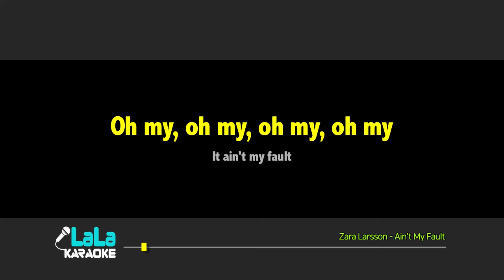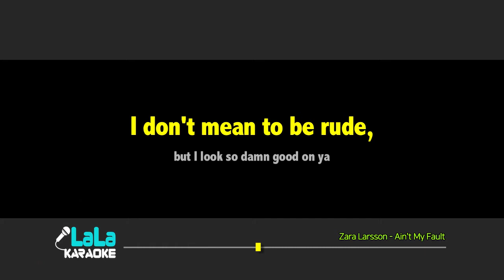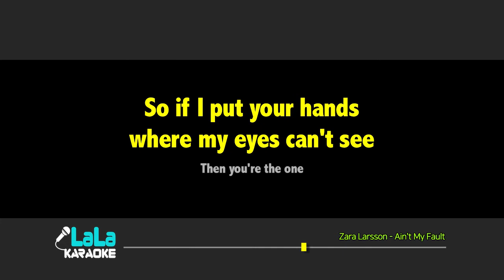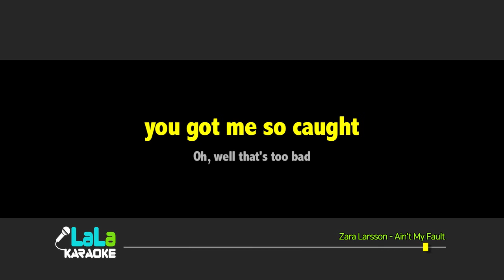Zara Larsson - Ain't My Fault (남자키) 노래방 mr LaLaKaraoke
Zara Larsson - Ain't My Fault 노래방 (karaoke)

Zara Larsson - Ain't My Fault 노래방